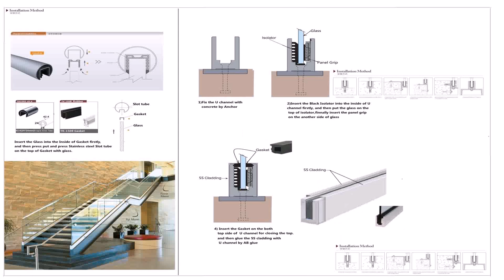Glass Railing Design For Balcony Price